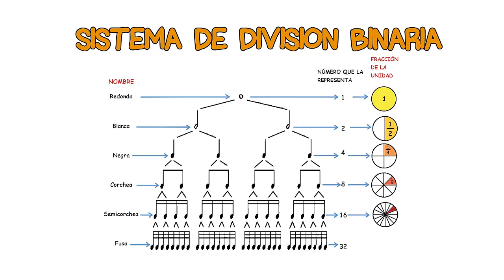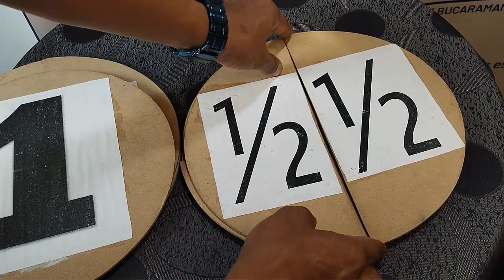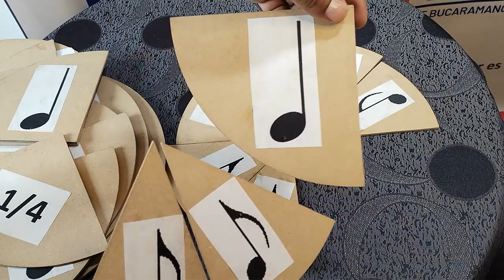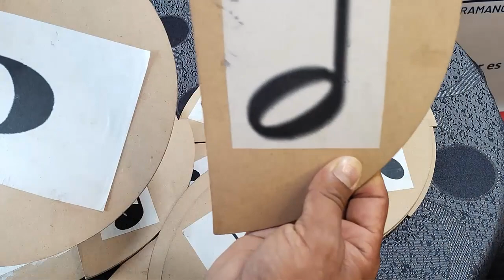Domina el arte de la música, explorando la Teoría Musical, desde el Sistema de División Binaria.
🎶 *Explorando el Sistema de División Binaria en la Música* 🎶

En este emocionante video, te adentrarás en el fascinante mundo del sistema de división binaria en la música. Descubre cómo las complejas estructuras de la música se desglosan en patrones matemáticos simples que dan vida a cada melodía y ritmo.

Aprenderemos cómo este sistema nos permite comprender y ejecutar la música de manera más efectiva, potenciando nuestro dominio en el arte musical. Desde la esencia matemática hasta su aplicación práctica en la interpretación, este video te llevará en un viaje de descubrimiento musical que transformará tu forma de percibir y crear música.

¡Únete a nosotros en esta aventura y desbloquea tu potencial musical con el sistema de división binaria como tu guía! 🎵✨